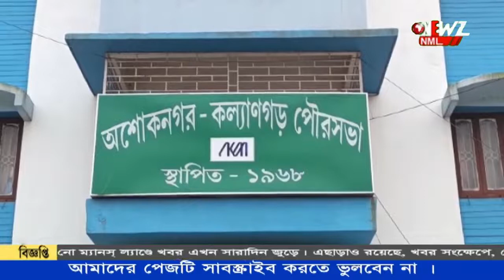৫৫৬কোটি টাকা আত্মসাতের অভিযোগে গ্রেপ্তার অশোকনগরের বাসিন্দা ৷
৫৫৬কোটি টাকা আত্মসাতের অভিযোগে গ্রেপ্তার অশোকনগরের বাসিন্দা ৷ধৃতের নাম স্বপন কুমার দে । চিটফান্ড মামলায় আদালতের নির্দেশে সিবিআইয়ের হাতে গ্রেফতার অভিযুক্ত৷